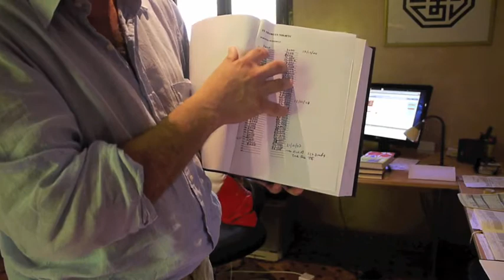Tahir Shah's Top Writing Tips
From his home at Dar Khalifa in Casablanca, Morocco, Tahir Shah shares his tips for writing a book, and the secret to how he does it, along with the silly little rituals that help him get through a big book writing process. Note: it's not what you may think. Click on the CC for Spanish subtitles.

Desde su hogar en Dar Khalifa en Casablanca, Marruecos, Tahir Shah comparte sus consejos para escribir un libro, y el secreto de cómo él lo hace, junto con los pequeños y tontos rituales que lo ayudan a atravesar el proceso de escritura de un gran libro. Nota: no es lo que puedas llegar a pensar. Haz click en el CC para ver los subtítulos en español.